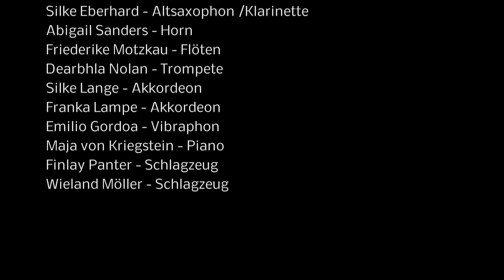Giant Owl Research Centre in concert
Auszüge aus der Abenveranstaltung in der Bibliothek am Luisenbad beim Kiezklang Pankeparcours in Kooperation mit Kulturvestival Wedding-Moabit
13. September 2014 Berlin

Giant Owl Research Centre:
Marialuisa Capurso - Stimme
Manuel Miethe - Sopransaxophon
Simon Rose - Baritonsaxophon
Silke Eberhard - Altsaxophon /Klarinette
Abigail Sanders - Horn
Friederike Motzkau - Flöten
Dearbhla Nolan - Trompete
Silke Lange - Akkordeon
Franka Lampe - Akkordeon
Emilio Gordoa - Vibraphon
Maja von Kriegstein - Piano
Finlay Panter - Schlagzeug
Wieland Möller - Schlagzeug